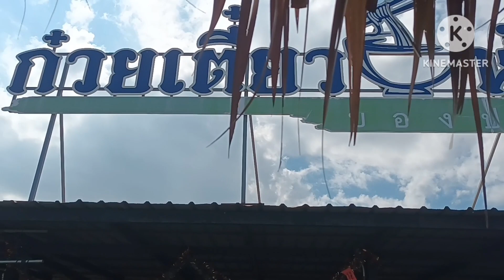ก๋วยเตี๋ยวห้อยขา บองปะโอน (บุรีรัมย์)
ก๋วยเตี๋ยวห้อยขา บองปะโอน เส้นบายพาส (บุรีรัมย์)